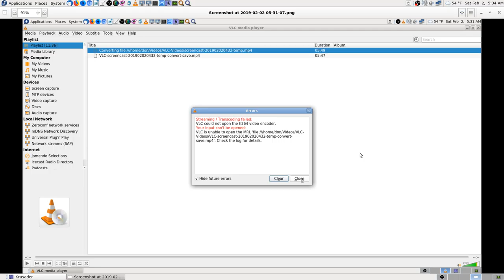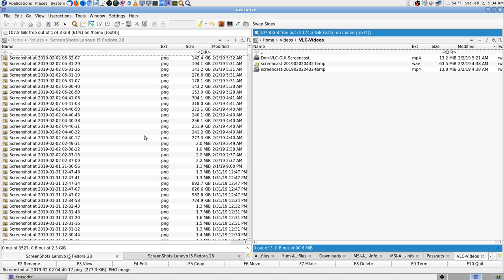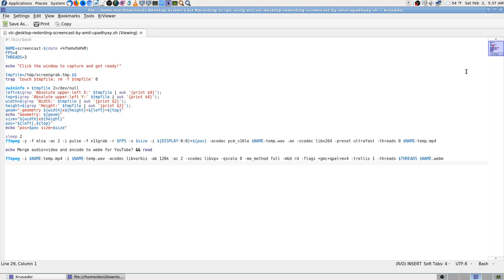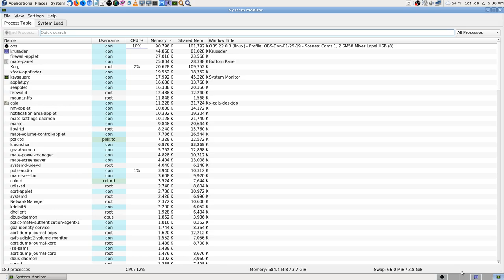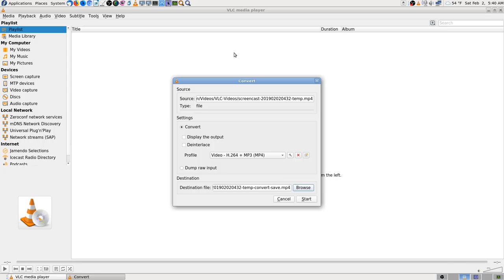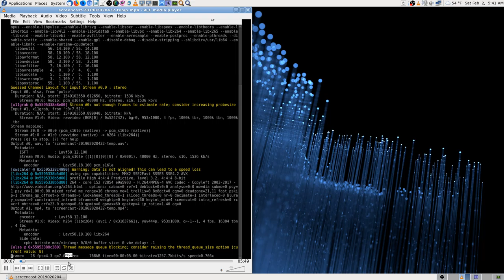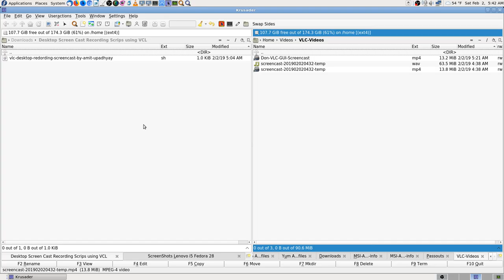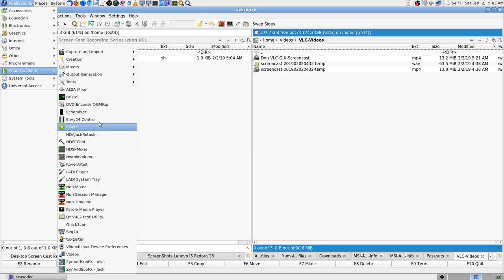02 VLC Desktop Recording Via Bash Script by Amit Upadhyay 2019 02 02 05 33 35